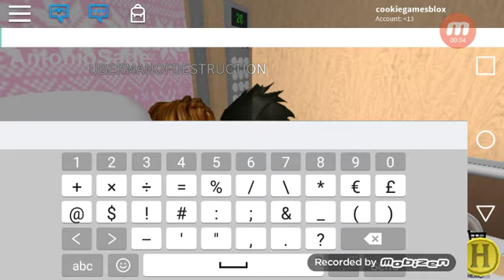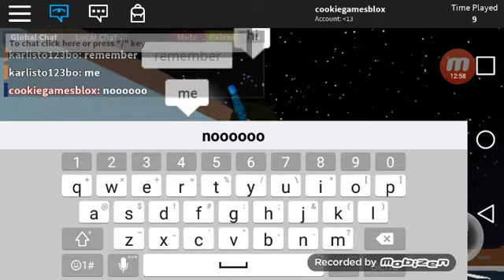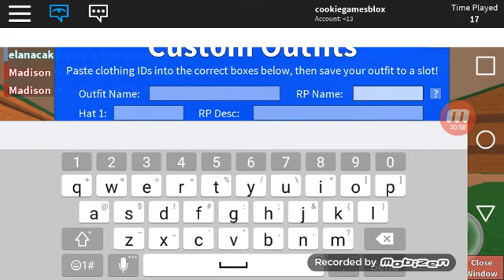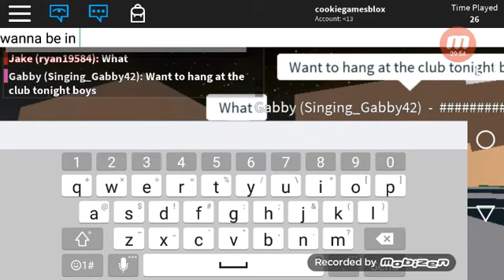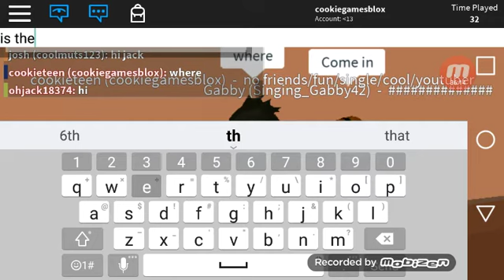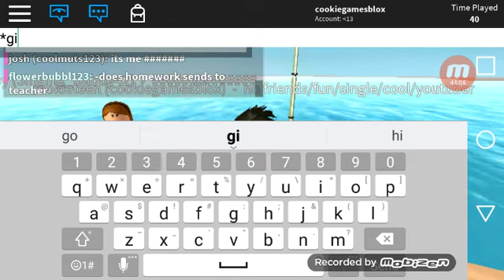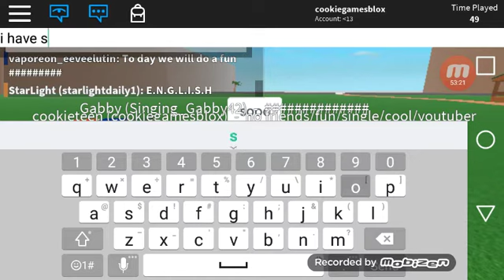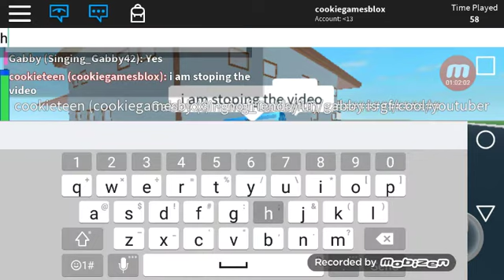Me and my new friend